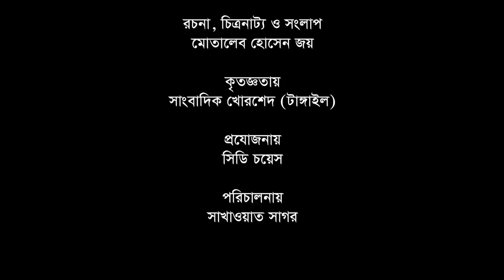ভাদাইমার কে আপন কে পর | Ke Apon Ke Por Vadaimar | Super Hit Koutuk | Bangla Comedy 2019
Natok Name - Ke Apon Ke Por Vadaimar